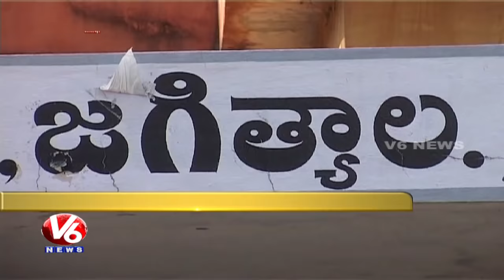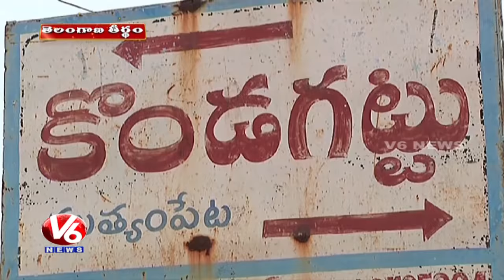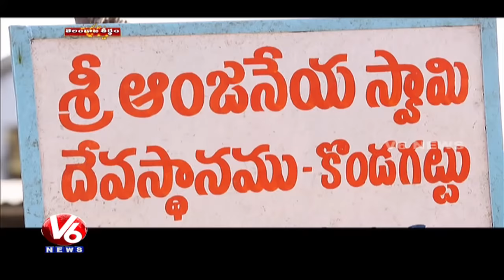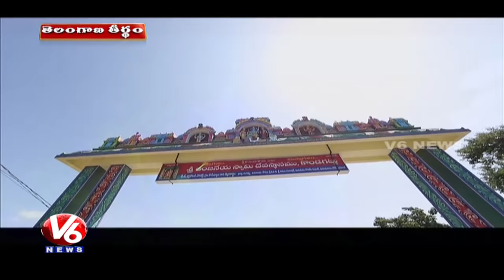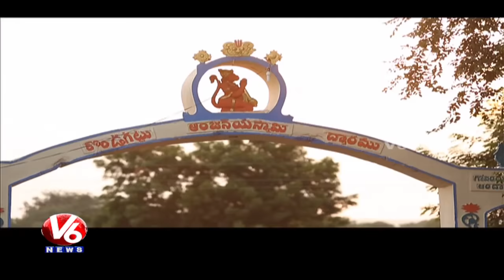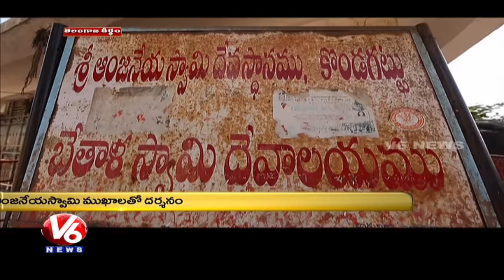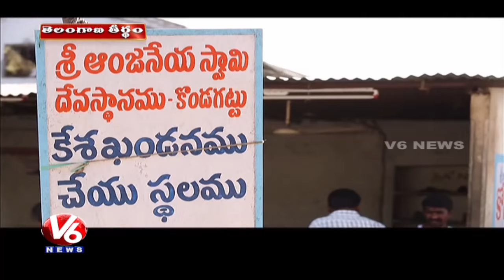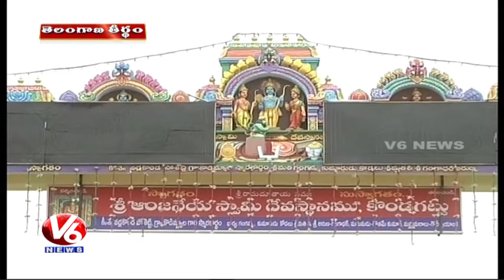Special Story On Kondagattu Anjaneya Swamy Temple | Jagtial District | V6 Telangana Theertham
Watch Special Story On Kondagattu Anjaneya Swamy Temple in Jagtial District